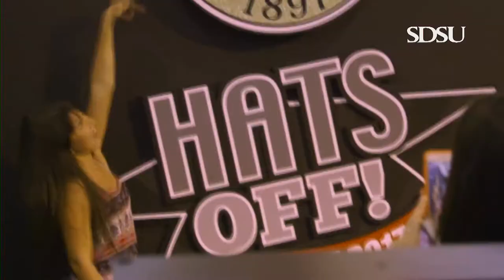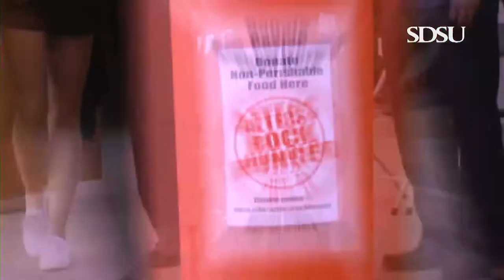Commencement 2017 - College of Education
The 2017 commencement ceremony for San Diego State University's College of Education.